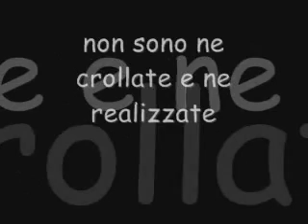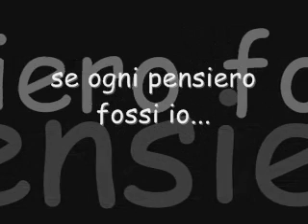emozioni pre gara.wmv